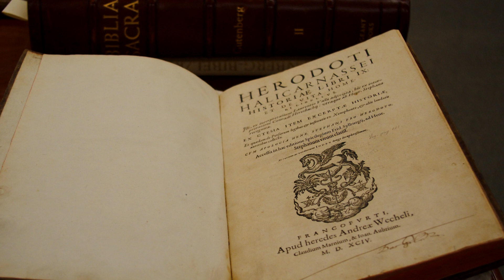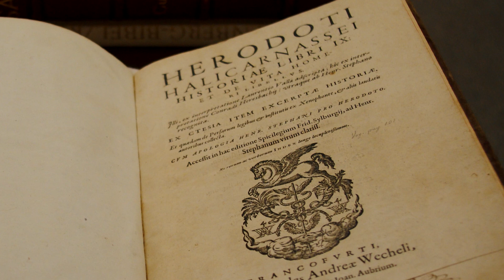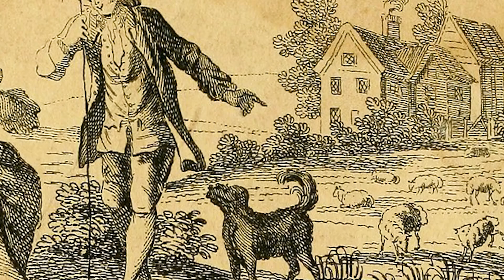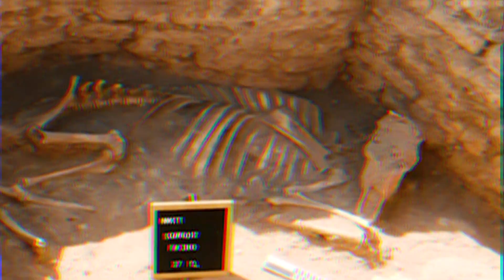FATOS E CURIOSIDADES SOBRE OS ANIMAIS E DEUSES NO EGITO ANTIGO